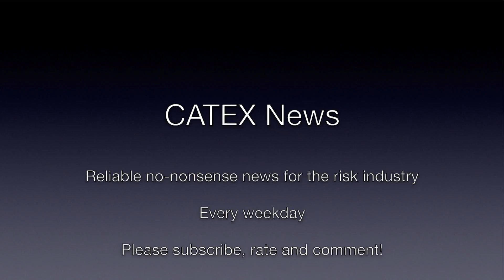CATEX News for December 28th 2016: Faulty flaps- Russian Black Sea plane crash.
1.      Faulty flaps reported to have caused Russian Black Sea plane crash
2.      Three earthquakes strike near California-Nevada border
3.      Chapeconese soccer team plane crash was pilot error
4.      Russia admits Olympic doping
5.      Train derailment in India injures 61
6.      Qualcomm fined $854 million by South Korea
7.      Delta cancels 18 Boeing 787s worth $4 billion